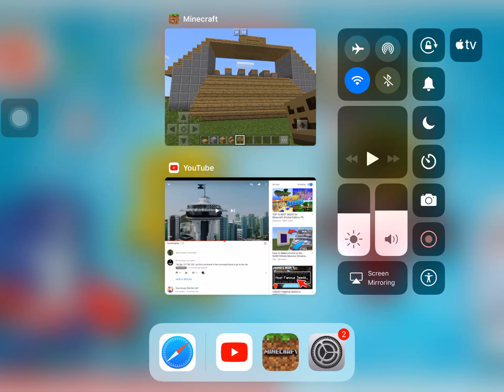I just Built In Minecraft Train Station For Fun :)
So guys I Build Some Train Station For Fun So Enjoy The Video!